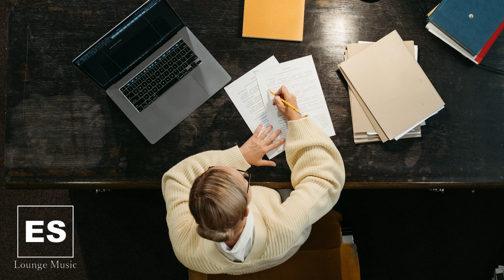60min. Study with me【BGM】Deep Focus -Solo Piano for Work & Study/Library/Clam & Relax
60 minutes.
Solo piano playlist for Work & Study.
Hope you spend cozy and relaxing time with this music playlist.